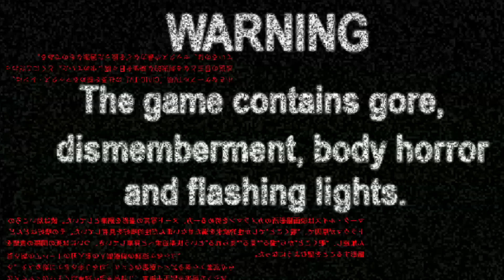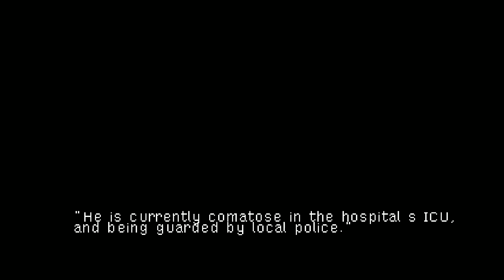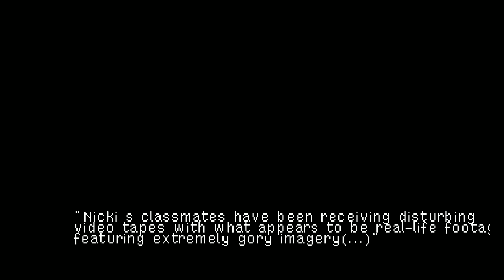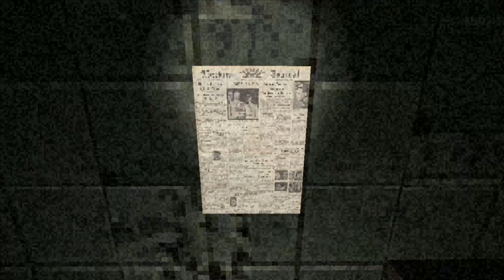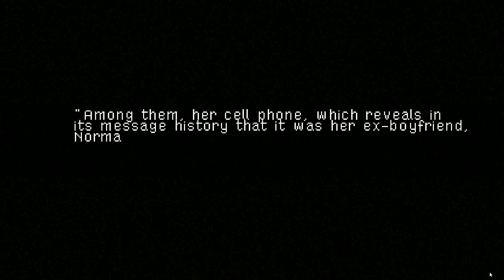Static Senpai - Full Walkthrough Gameplay (ENDING)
"Escape the glitchy anime world and save your girlfriend from monstrous waifus by uncovering the truth behind gory videotapes circling in Mistvale"